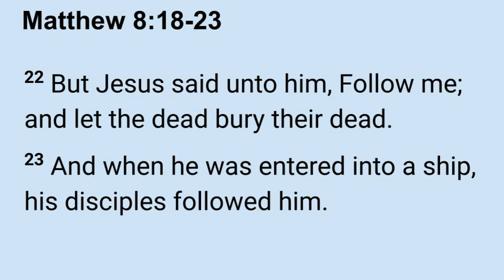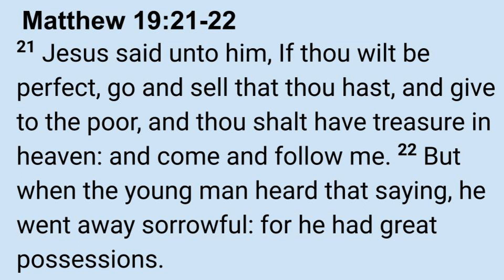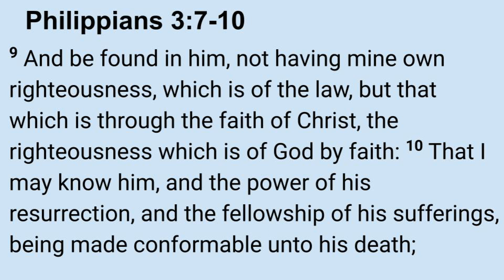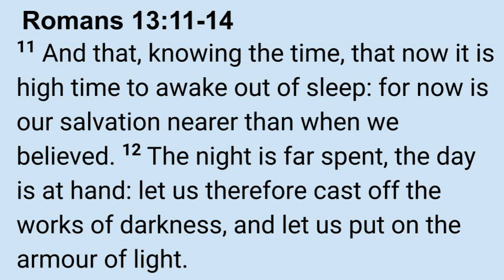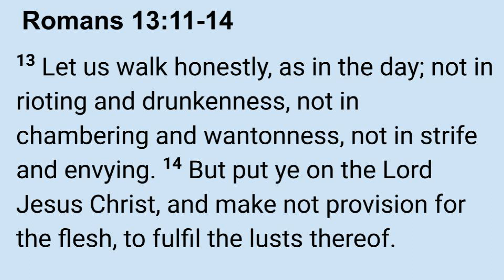Awakening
Please enjoy this sermon by Pastor Shane Shockley of Cedar Ridge Church